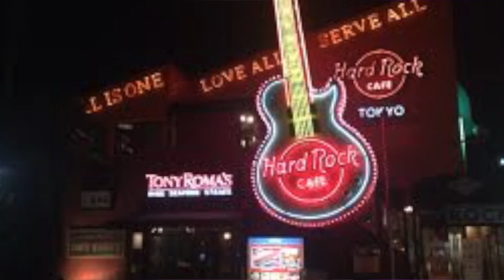Hey Joe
Open Mic at 88 Keys
Lambert, Tom & Fenny